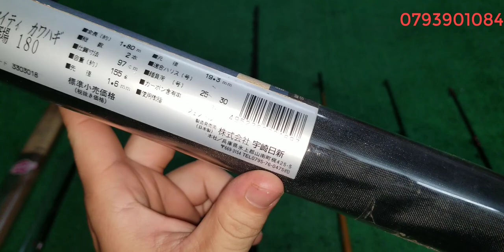Tập 346 : Cần câu ikada, chuyên bè (11/6/2022)